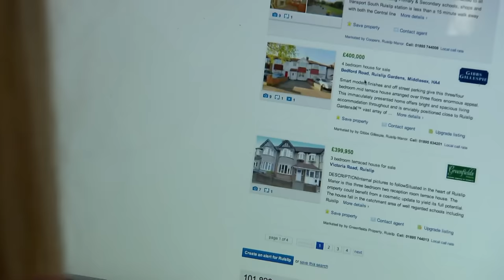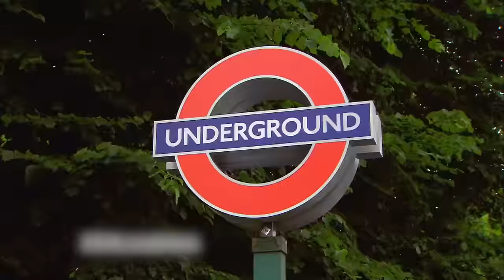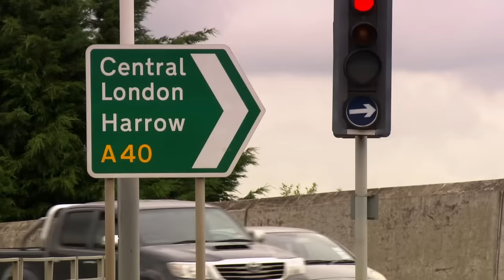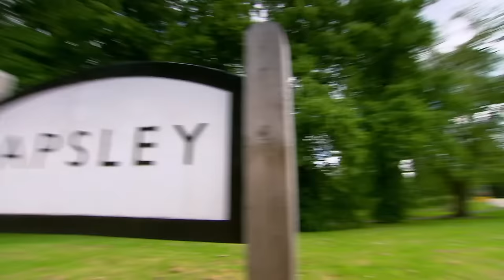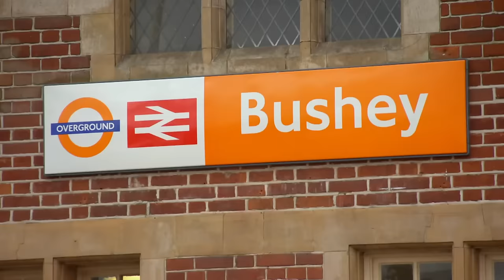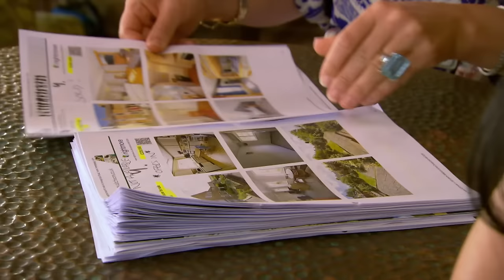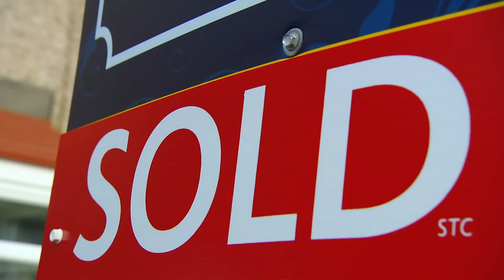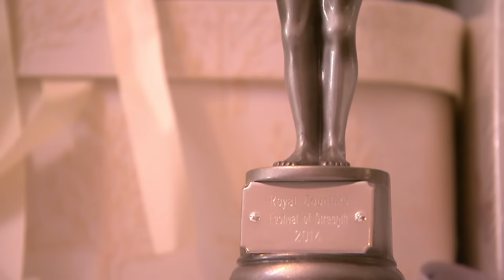London vs Hertfordshire - Location Location Location - Real Estate TV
Join the intense journey of house hunting as families navigate through the competitive real estate markets of London and Hertfordshire. Witness the emotional rollercoaster of lost dream homes, unexpected compromises, and the quest for the perfect balance between character and space. From a pole dancing enthusiast seeking a unique home to a couple torn between location and potential, these property searches reveal the highs and lows of finding the perfect abode. Dive into the twists and turns of their stories and discover how each family makes crucial decisions that shape their future homes.